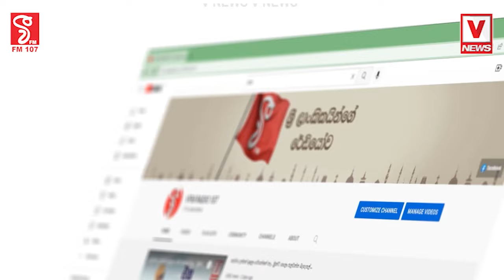තවදුරටත් වට්ටලා දේශපාලන බලය වෙනුවෙන් මිනිස්සු බිත්තියට හේත්තු කරලා බලය වෙනුවෙන් අමාරු අවස්ථාවේ බලය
තවදුරටත් වට්ටලා දේශපාලන බලය වෙනුවෙන්
මිනිස්සු බිත්තියට හේත්තු කරලා බලය වෙනුවෙන්
අමාරු අවස්ථාවේ බලය භාර ගන්න බැරි
නායකයෝ හිටි රටක රනිල් විතරයි අභියෝග භාරගත්තේ